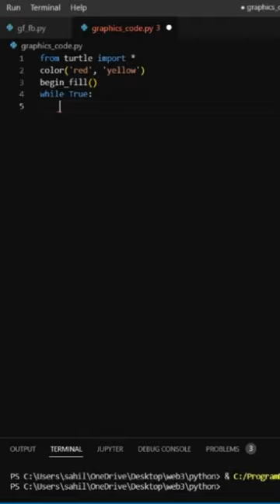Turtle star Graphics use Code Python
Python Turtle star👉👉
 It was part of the original Logo programming language developed by Wally Feurzeig, Seymour Papert and Cynthia Solomon in 1967